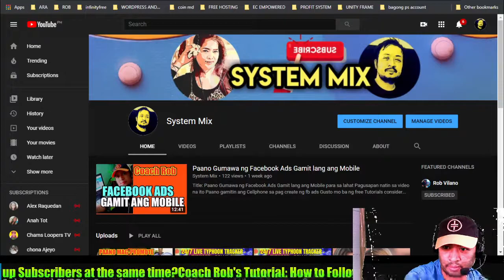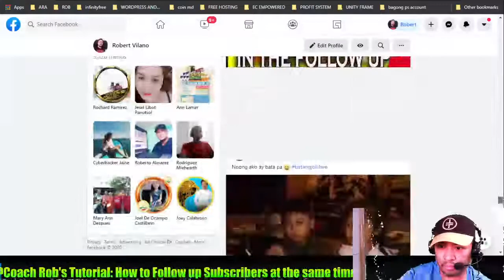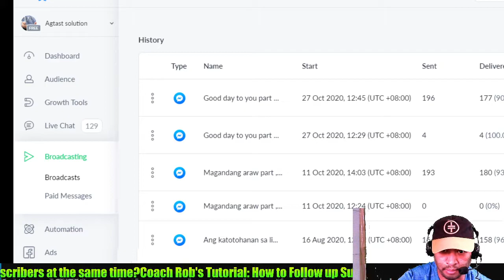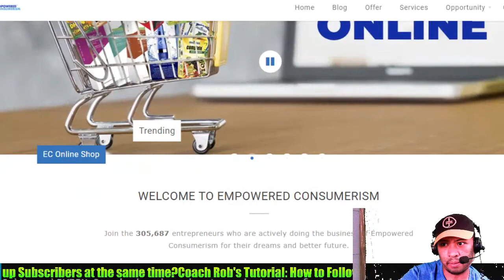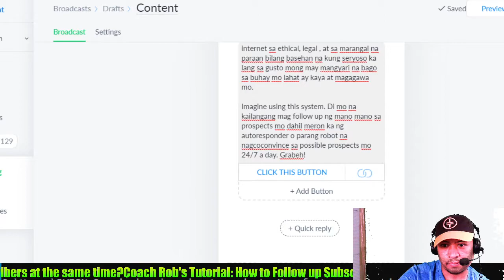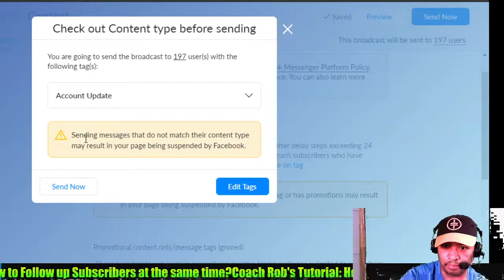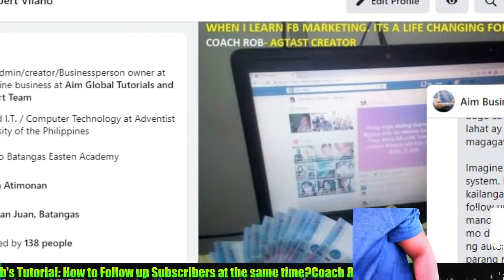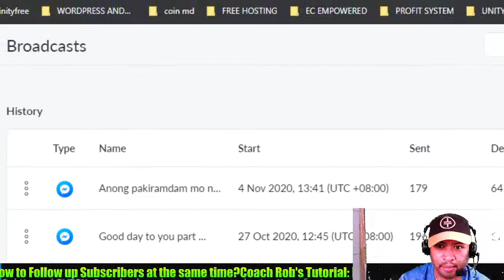Paano mo ipa-Follow up ang Prospects mo ng sabay sabay at the same time? (system Mix)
🔴In this video tutorial ay matutunan mo kung pano Mag Follow up sa Facebook sa prospects mo ng sabay sabay (with Blog Automation) System Mix

🔴BAKIT MAHALAGA ANG ONLINE TOOLS PARA SA MGA AIM GLOBAL MEMBERS? HETO YUNG SIMPLENG SAGOT. EVERYTHING THEY NEED TO KNOW ABOUT YOUR BUSINESS ANJAN NA! MAS MADALI KANG MACONTACT WITH OUR OUTORESPONDER TOOLS, APPS ... MAGING MATALINO KA!